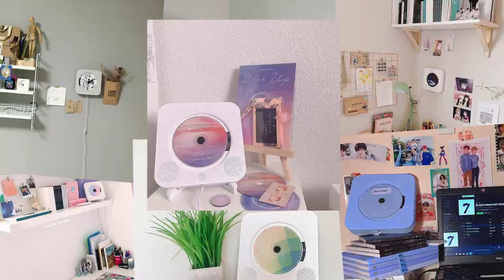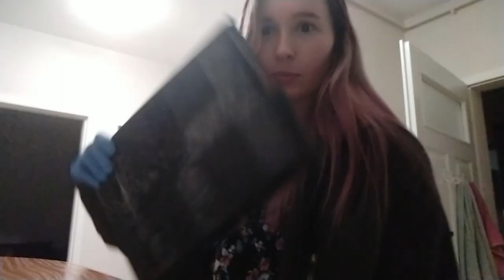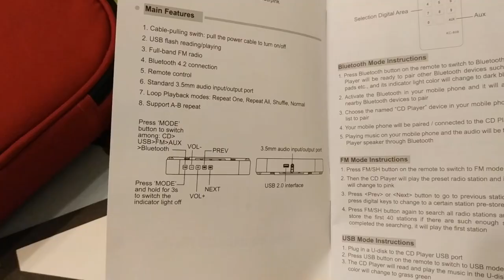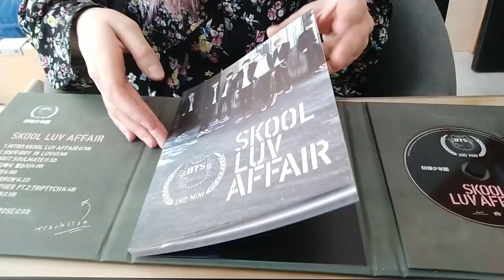Vlog wieczorową porą |W końcu mam CD Player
Hejka 😄⤵️
W tym vlogu odpakowuje mój najnowszy nabytek, którego od długiego czasu bardzo chciałam mieć, czyli CD Player. Non stop widziałam je na swojej tablicy na Pinterest i w końcu mam go 😁

✔️Jeżeli chcesz się ze mną skontaktować, bądź po prostu popisać ze mną, Serdecznie zapraszam na mojego instagrama 😊 ➡️